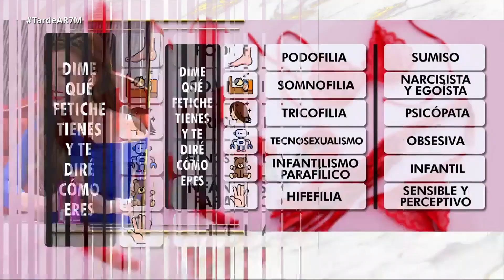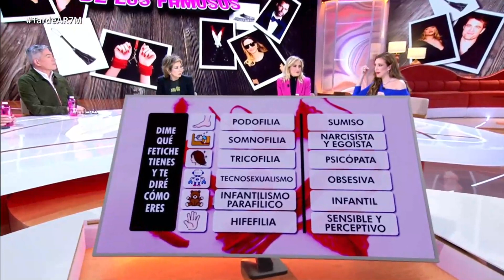FETICHISMOS SEXUALES | Psicóloga Lara Ferreiro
LOS FETICHISMOS SEXUALES

Un fetiche sexual es una preferencia o una fuerte excitación sexual hacia un objeto, una parte del cuerpo o una situación específica que puede ser considerada no convencional o inusual. Estos objetos, partes del cuerpo o situaciones pueden ser necesarios o deseados para alcanzar la excitación sexual o el orgasmo.

Existen muchos fetiches sexuales. Hablamos de:
Podofilia
Somnofilia
Tricofilia
Tecnosexualismo
Infantilismo parafílico
Hifefilia

¿Conoces alguno de ellos?

Lara Ferreiro